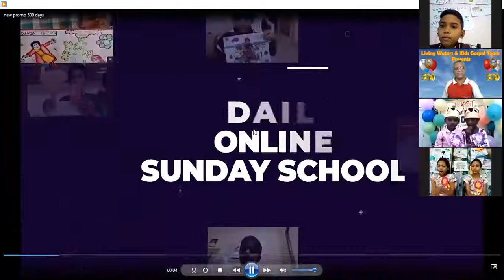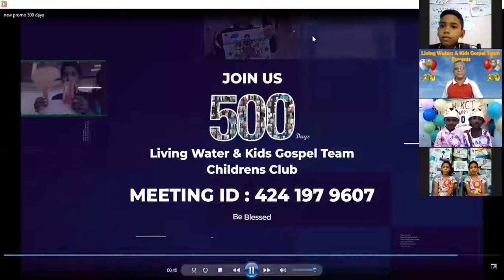LW & KGT CHILDREN CLUB~ 500 DAYS CELEBRATION (18th AUG 2021) ~ SECTION 5 ~ ARUNA